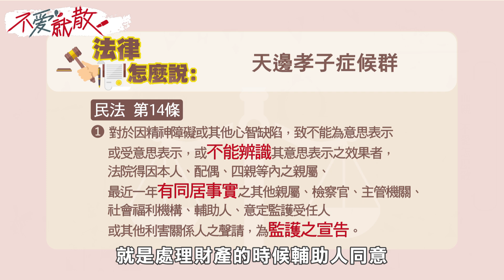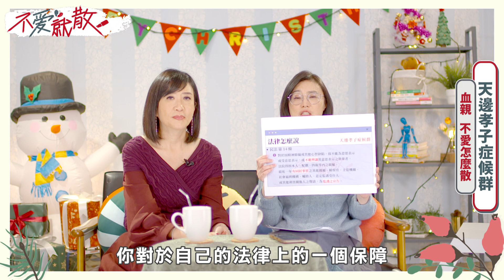天邊孝子症候群 你為什麼沒把父母照顧好?!【不愛就散@TVBSopenyourheart 】完整版EP71 20221229 方念華.賴芳玉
一對手足，哥哥婚後移民國外，弟弟單身在台照顧老父，媽媽已逝。
老父親因年邁身體羸弱無法自理，都是弟弟在照顧，財務、醫療等也都由弟弟處理
爸爸驟逝，哥哥回台指控弟弟照顧不周，並指控弟弟盜領爸爸財產，涉及侵占、偽造文書。
之後弟弟把遺產大部分給哥哥，結束手足之情。
血親的最遠距離..

「夫妻離婚 不愛了 才是關鍵」

不愛就散!
主持人 方念華 與名人離婚 第一指名律師 賴芳玉
攜手主持

改編 法庭累積30年 案例
以及 身旁閨密好友 分合故事
為情海浮沉的紅男綠女
提供實用又有效的解決方案!

歡迎您分享自身經驗或是有任何問題詢問
可以寫信到以下信箱：